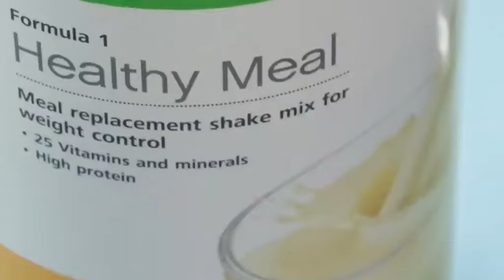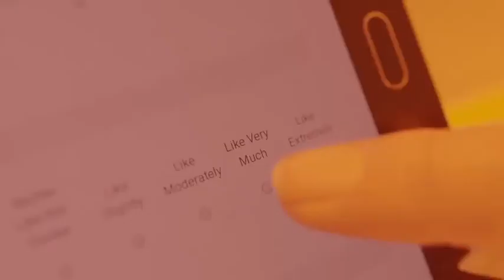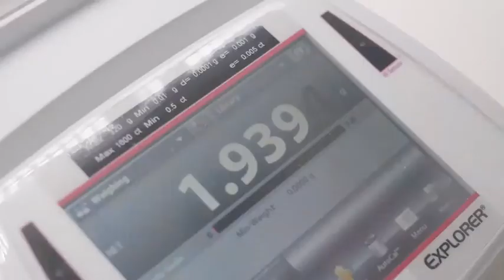Laboratorio di Ricerca e Sviluppo EMEA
Visita insieme a noi il laboratorio di ricerca e sviluppo EMEA di Herbalife Nutrition